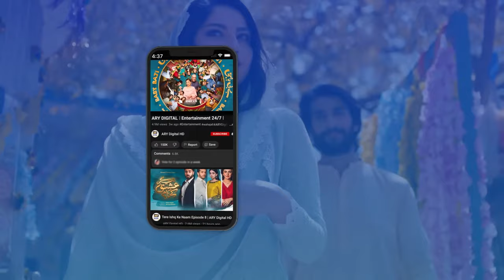Maaf Karna Seekho | Neha Khan